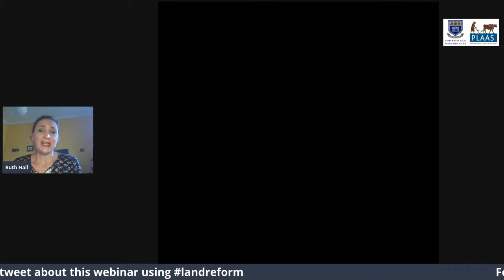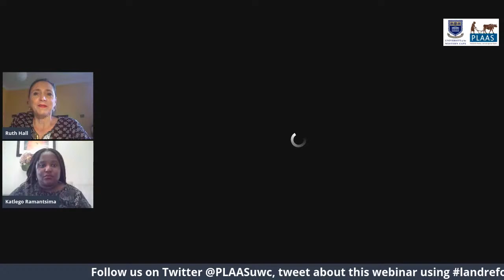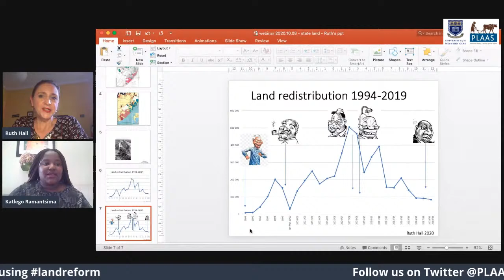The land shall be shared among those who work it? Interrogating the release of state land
What do we know about the state land that is being released? This webinar interrogates the release of state land for redistribution.